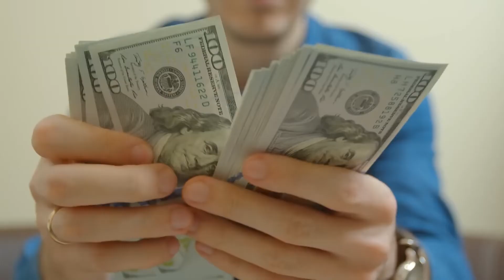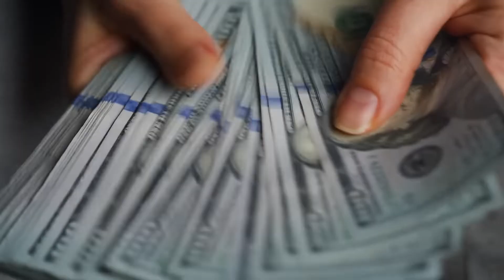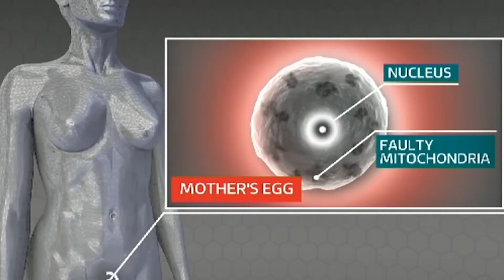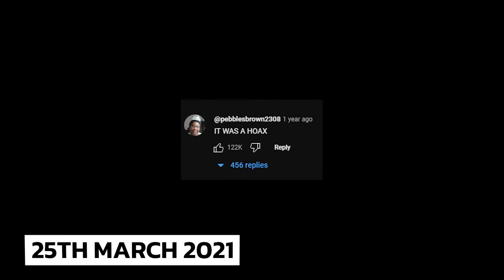Mom puts the baby to the dying Twin and five minutes later a real Miracle happens